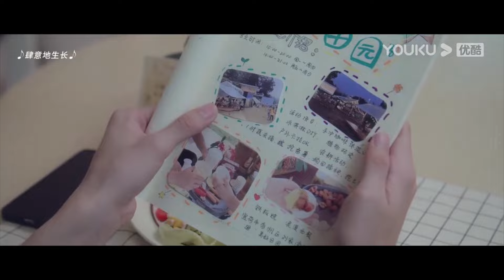【搶先看】桑稚等著和段嘉許纏綿等到睡着，段嘉許剛回到家就迫不及待滿足她，抱著她接吻【偷偷藏不住 Hidden Love】